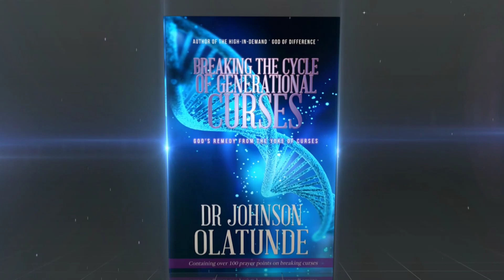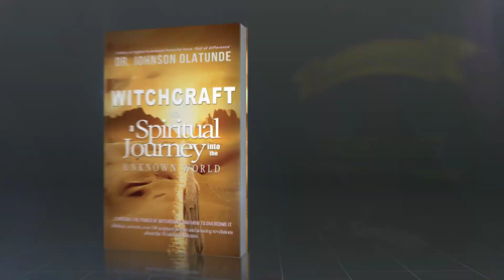Conteh Promo Vid.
At Revelation Praise Prayer Tower Ministries (RPPTM) ], we make every effort to foster an atmosphere of unity and love. We can assure you that you will feel a warm sense of belonging every time you attend our servi ces. Given the opportunity, we will happily guide you in experiencing the transforming power of the Holy Spirit, enabling you to live a victorious life through Jesus Christ.

 Visit Us @ 66 East Jefryn Blvd Deer Park New York 11798
RPPTMINISTRIES